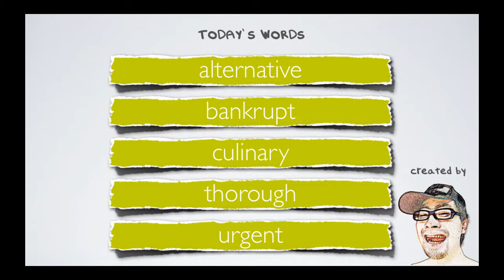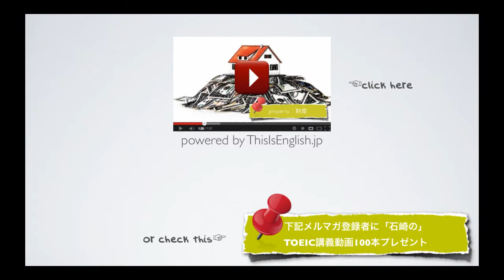#073【中級者 形容詞】TOEIC頻出英単語 リスニング付き